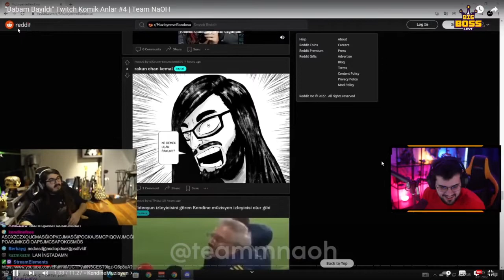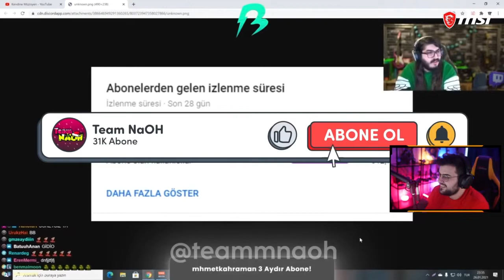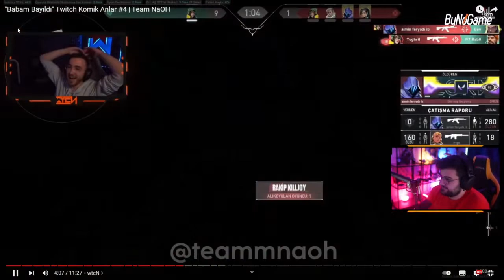Jrokezftw | Twitch komik anlar #4 | TeamNoah 4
Master of Gamers, espor tutkunlarını düzenlendiği ödüllü turnuvaları, 7/24 online desteği, sürpriz markaların büyük hediyeleriyle adrenalini hep zirvede tutuyor. Daha detaylı bilgi almak için: